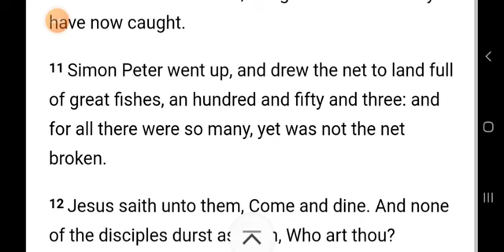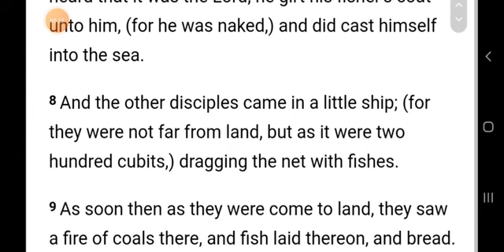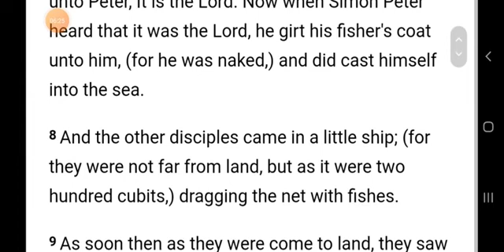A crazy revelation of the 153 fishes